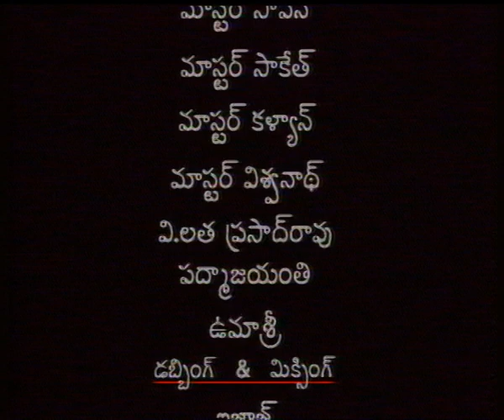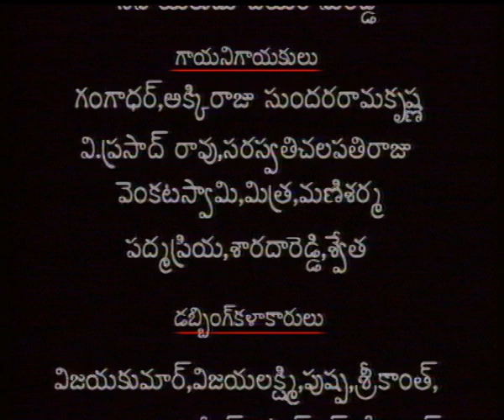Bhakta Kavi Pothana | Episode 1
BHAKTAKAVI POTHANA
Bammera Pothana was a famous Telugu poet best known for his Telugu translation of Bhagawata Purana from Sanskrit. This seminal work is well known as Pothana Bhagavatam. Pothana was considered a Sahaja kavi. He was born in a village Bammera in the present day Jangaon dist of Telangana. Pothana was a farmer by profession and a poet by passion. Doordarshan, Hyderabad commissioned this bio pic into a serial which is very popular.